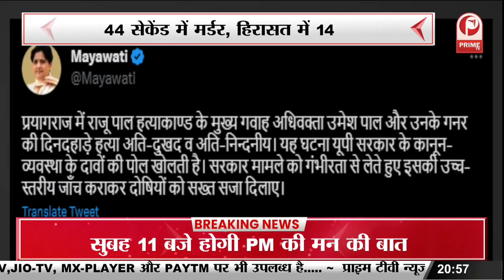Prayagraj Murder Case : उमेश हत्याकांड की पुरी CCTV फुटेज | Umesh Pal | Raju Pal || Prime Tv